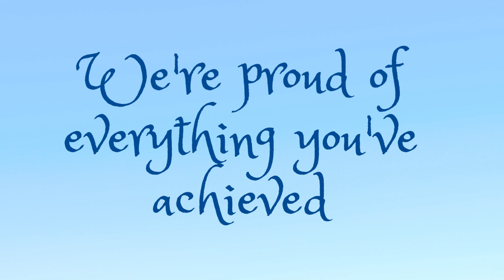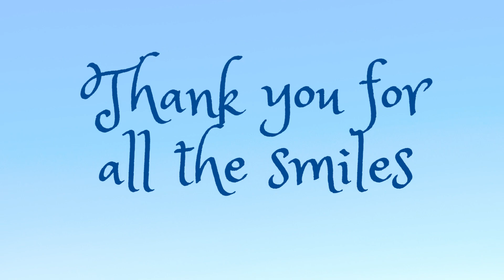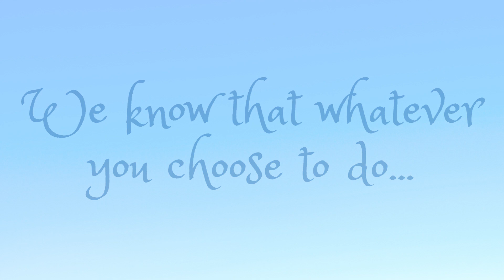Farewell to all of our awesome Year 8 Learners!!!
Highlight reel - Class of 2022